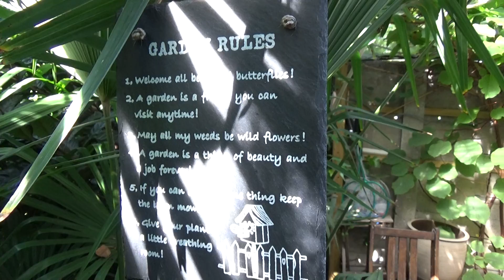Sony HDR-CX405 test video in my garden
first video made with my new cam, should do some changes on the preferences I guess..